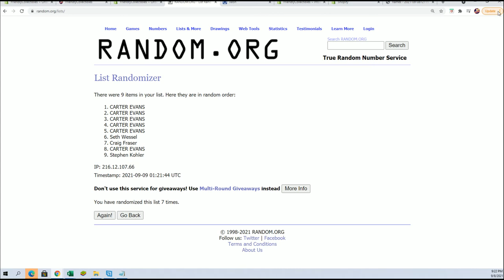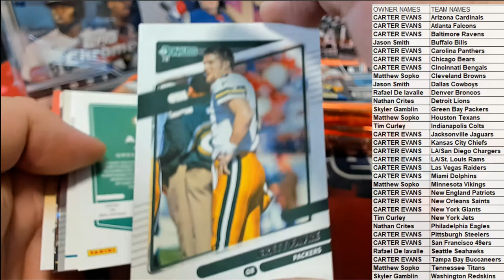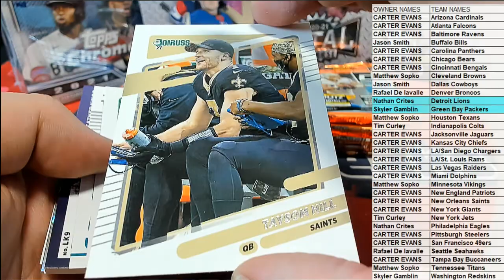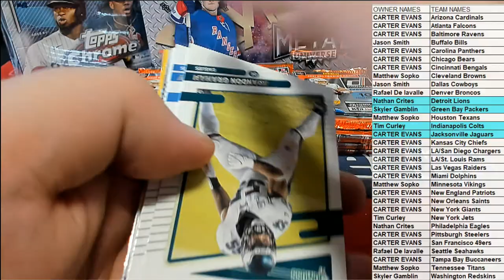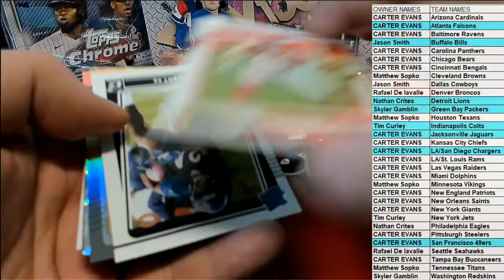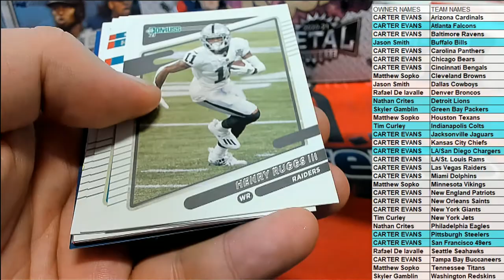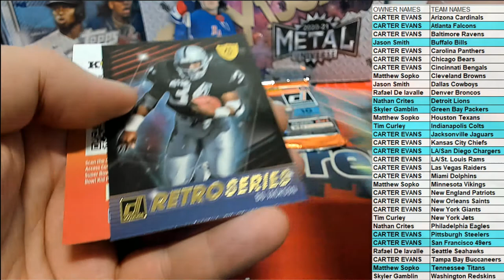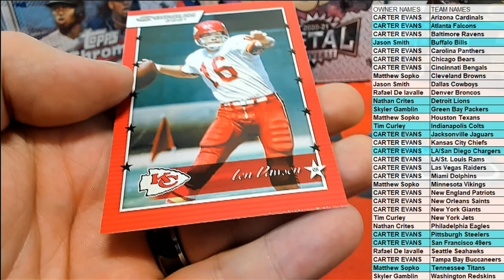BOX ID 21DONRUSSFB101 2021 Panini Donruss Football Hobby